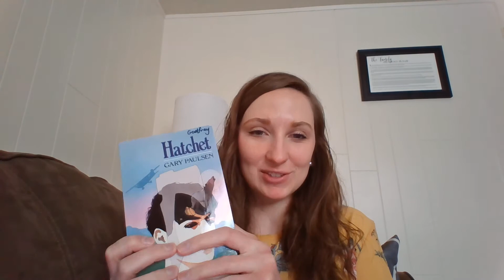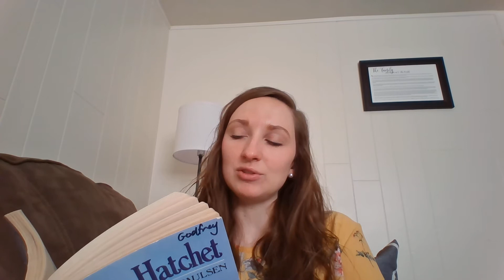Mrs. Cox Reads "Hatchet" Chapter 11 & 12